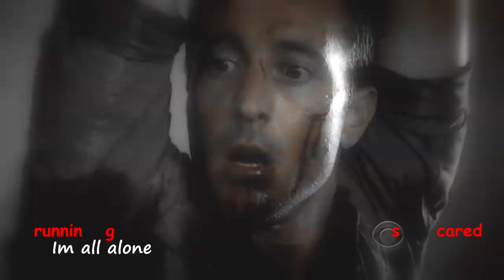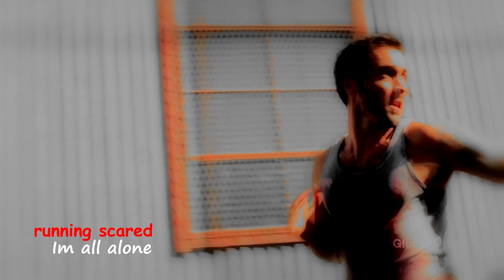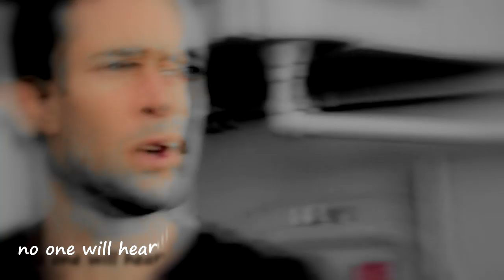Alex O'Loughlin as Steve McGarrett - My Side of the Story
I love this song so much and I must say that I really like how this vid came up in the end... I'll declare it my fav from all the vids I made so far :P Hope you'll like it too! Watch in HD & enjoy!

Song: My side of the story (David Hodges)